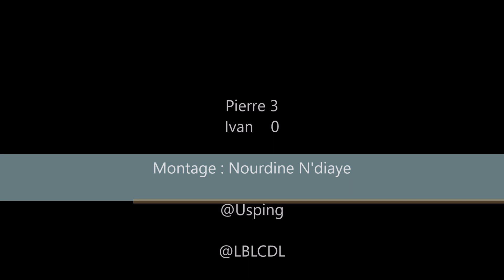Pierre Duhaillon Vs Ivan Gao